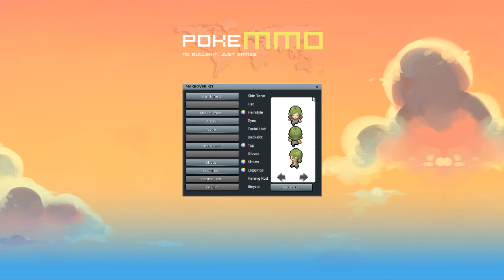PokéMMO Let´s Play#1[Dansk-Danish] M.StelingDk Og Viceguy [Starter pokémon]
Så tager mig og viceguy en tur til Kanto for og blive Pokémon Træner.